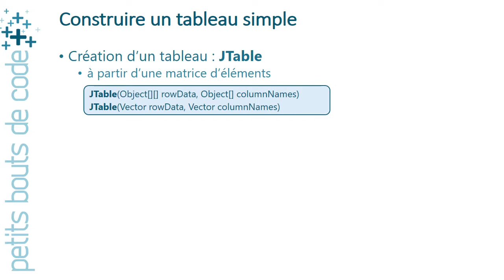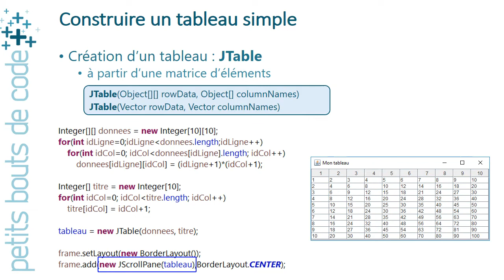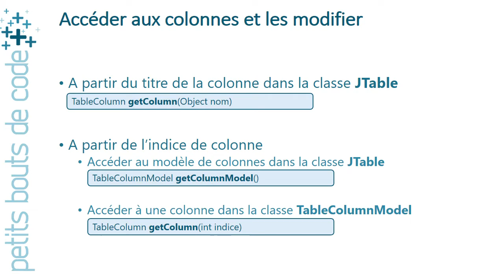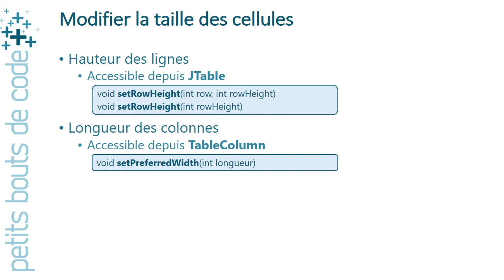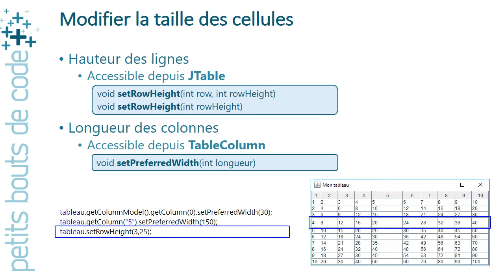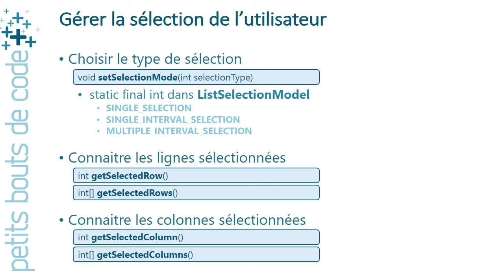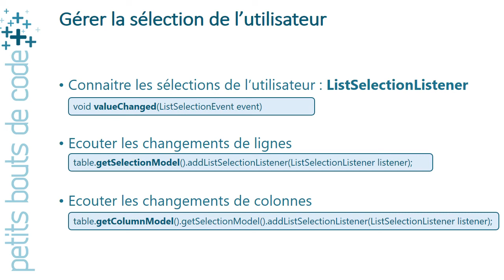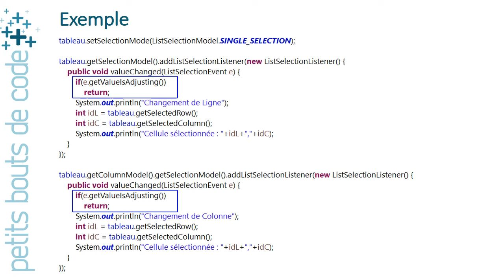Java / Swing - JTable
Cette vidéo décrit la manière de créer un tableau à partir d’une matrice d’objets et d’accéder aux différentes données du tableau.